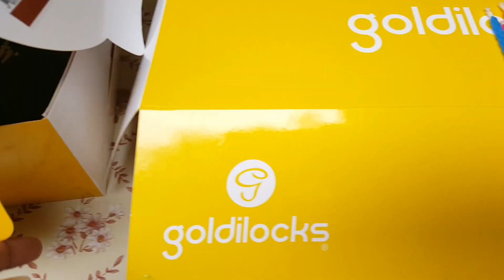Pumuntang Punsyunan Peru Di Alam kong Saan Hahaha Ang saya 😂🤣